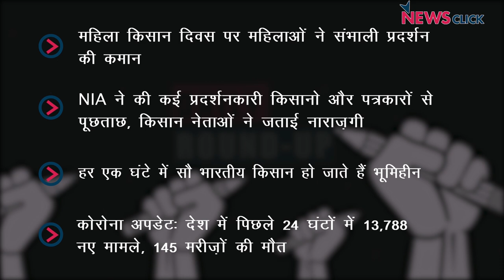किसान महिलाओं ने संभाला प्रदर्शन, NIA के रवैये पर किसान संगठनों ने जताई नाराज़गी और अन्य ख़बरें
आज के डेली राउंड अप में बात करेंगे महिला किसान दिवस की. इसके साथ ही नज़र होगी किसानों से जुड़ें अन्य मुद्दों पर.